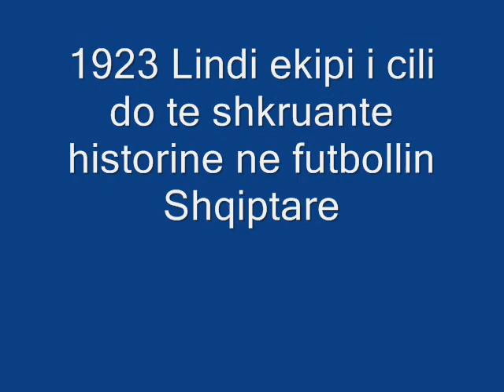HISTORIA E FK TOMORI.wmv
Disa foto nga historia e Tomorit.
Nuk kishim mundesin te gjenim foto te tjera per kte ju kerkojm ndjes.